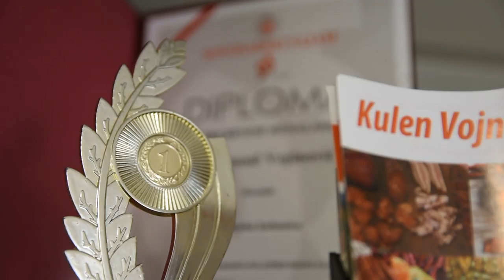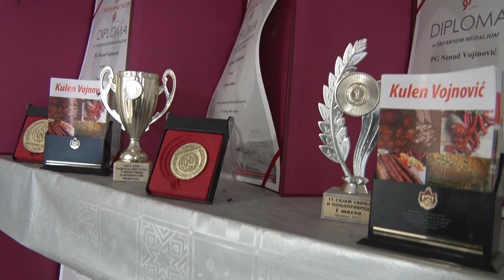Kulen Vojnović - samo za najveće gurmane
Koji suvomesnati delikates je proslavio sremsku varoš Kuzmin?
Sagovornici: Nenad i Saša Vojnović - Kuzmin
Produkcijska kuća "Atlas media group" je osnovana 1999. godine u Beogradu i okupila je grupu iskusnih televizijskih stvaralaca. Specijalizovani smo za proizvodnju informativnih TV programa makroekonomske sadržine. Atlas media group poseduje studijsku i terensku opremu najnovije tehnološke generacije koja omogućava potpuno autonomnu produkciju TV sadržaja.
Facebook : Farma emisija o poljoprivredi